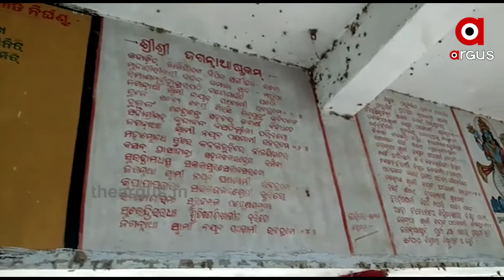ଜଗନ୍ନାଥ ପ୍ରେମରେ ମୁସଲିମ ଭକ୍ତ...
ଜଗନ୍ନାଥ ପ୍ରେମରେ ମୁସଲିମ ଭକ୍ତ । ମସଜିଦରେ ନମାଜ ପାଠ ପରେ ମନ୍ଦିର ଯାଇ କାଳିଆ ପାଖେ ବୋଲନ୍ତି ଭକ୍ତି ଭରା ଭଜନ । ନିଜର ସୁମଧୁର କଣ୍ଠରେ ଜଗନ୍ନାଥଙ୍କ ଭଜନ ଗାଇ ଜିଣିନେଇଛନ୍ତି ଶହ ଶହ ଜଗନ୍ନାଥ ପ୍ରେମୀଙ୍କ ମନ । ଏଭଳି ଜଣେ ମୁସଲିମ ଭକ୍ତ ହେଲେ ନୟାଗଡ଼ ଜିଲ୍ଲାର ଭିକାରି ମହମ୍ମଦ.